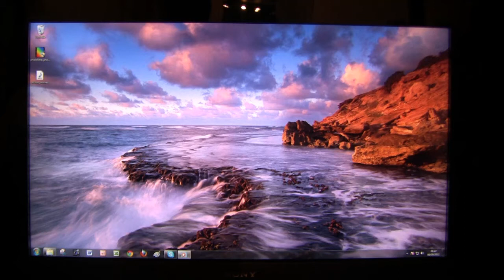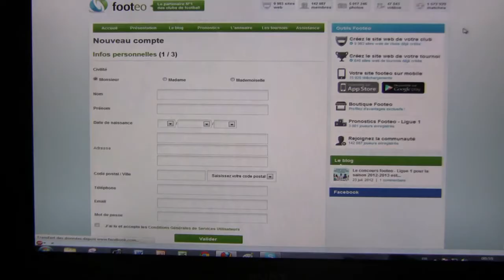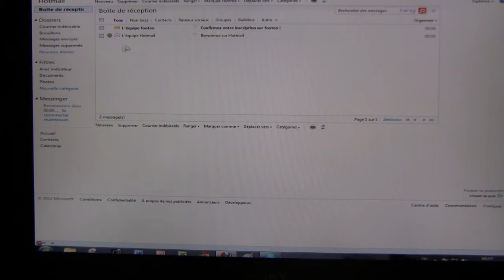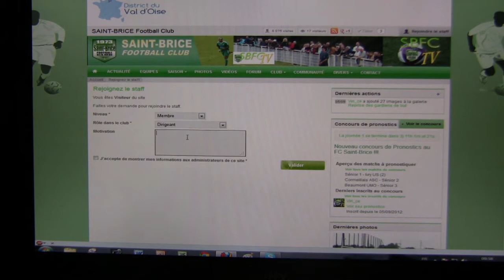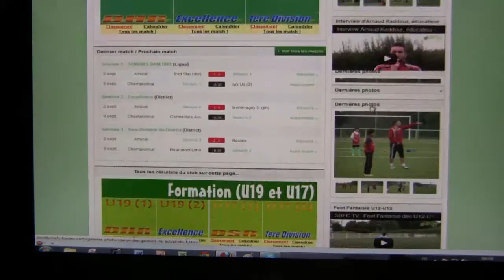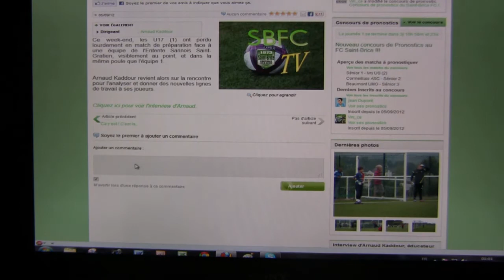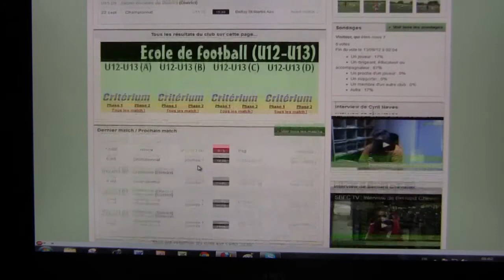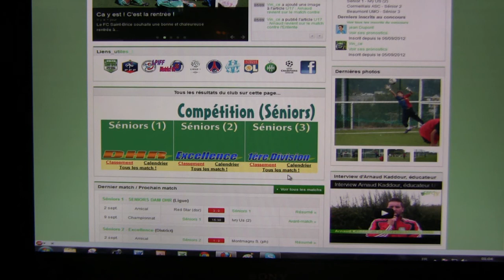SBFC TV : Tutoriel inscription Footeo